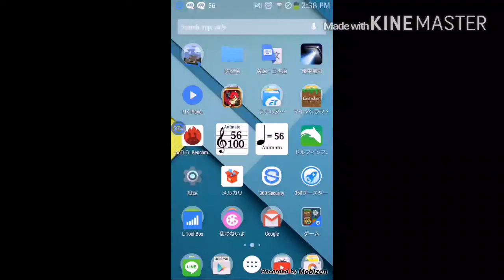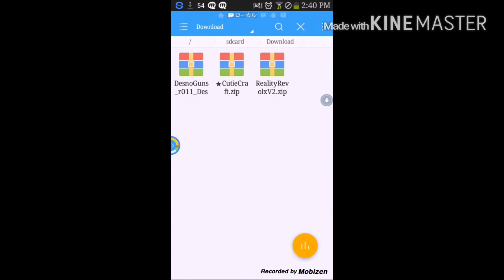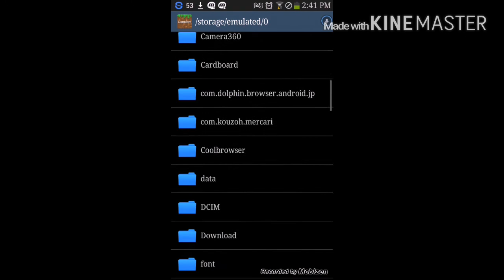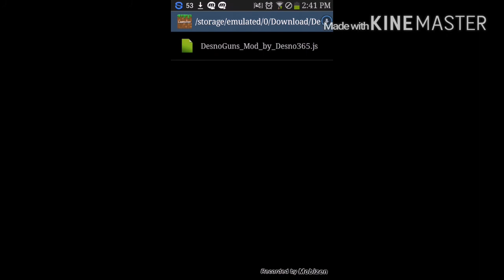【マインクラフトPE】DesnoGuns mod導入方法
今年一発目の動画です。

【使用端末】
GalaxyS3α
【録画アプリ】
Mobizen
【編集アプリ】
KINEmaster
【使用楽曲】